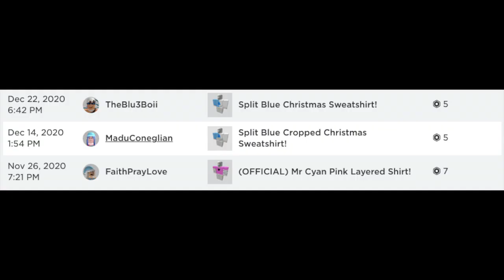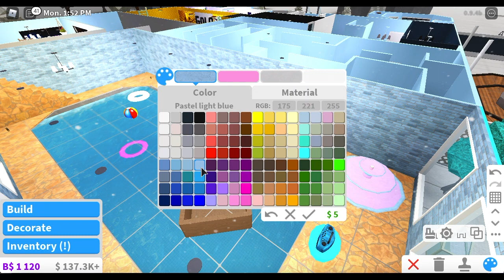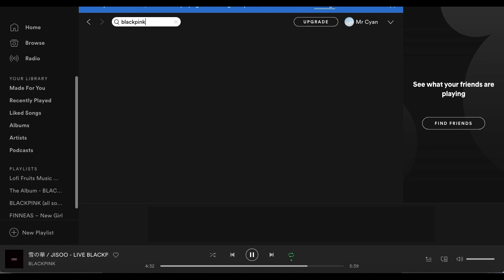GIVING MY BLOXBURG *CYAN MANSION* A *HUGE* MAKEOVER!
Do you like the old one better or the new one?
OPEN MEEEEE!

Q&A :

Q. What's my gender?
A. Male!

Q: Am I vegetarian?
A.Yes

Q: Am I kind to haters?
A: Idk

Q. Do I like roblox?
A: Yes I love Roblox!

Time Stamps:
Unavailable

Comment "CYAN!" if you made it this far! :0=